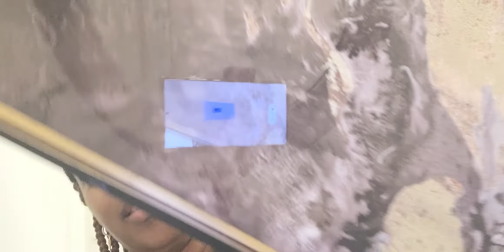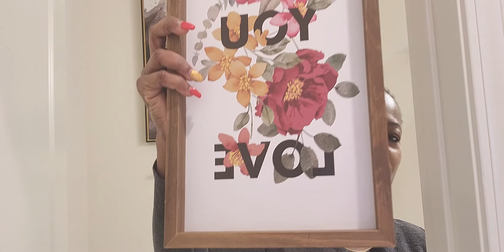Bathroom Decoration. Welcome 2022!!!! ❤ 😍 💖